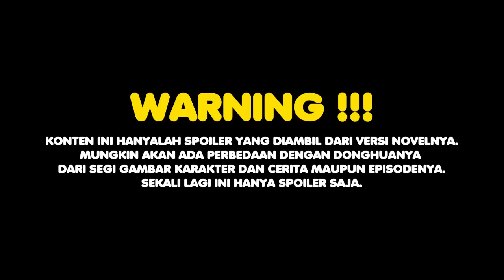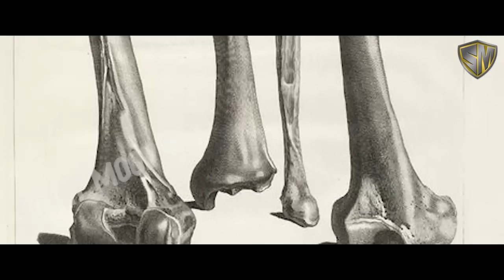Melenyapkan Tianzun Pertama - SPOILER Battle Through The Heaven S5 EPS 239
Tingkatan Kultivasi BTTH :

1. Dou Zhi - Tingkat Murid
2. Dou Zhe - Tingkat Praktisi
3. Dou Shi - Tingkat Guru
4. Da Dou Shi - Tingkat Guru Besar
5. Dou Ling - Tingkat Jiwa
6. Dou Wang - Tingkat Raja
7. Dou Huang - Tingkat Kaisar
8. Dou Zong - Tingkat Leluhur
9. Dou Zun - Tingkat Yang Mulia
10. Dou Ban Sheng - Tingkat Setengah Malaikat
11. Dou Sheng - Tingkat Malaikat
12. Dou Di - Tingkat Dewa